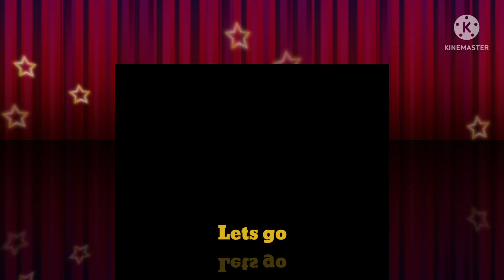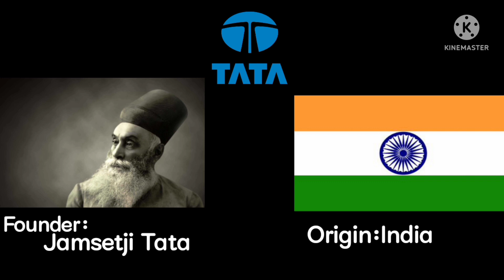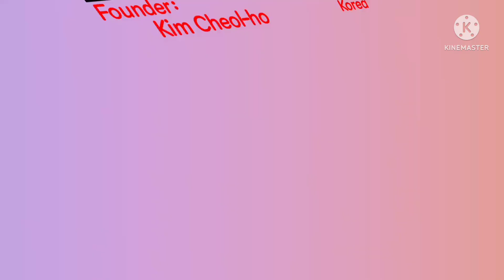Brands Of Cars Origin and Founders | Part-1